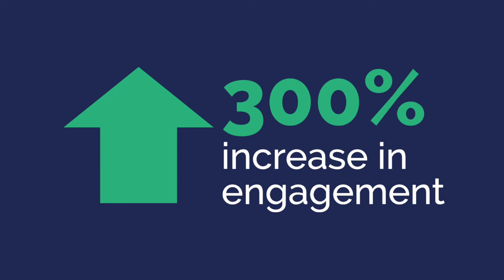Catering & Restaurant Marketing Success Story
With all of the 3rd party delivery services like Uber Eats and Grubhub, Matt needed a marketing strategy to grow the catering side of his business and keep up with the competition.

With ThriveHive, D.B.A. Barbecue saw:
- 300% increase in engagement in just two months
- 500% increase in catering sales for 4th of July compared to previous year

“We’ve had more interaction with our Google page, clicks, directions, and those kinds of items. That’s a lot of progress in two months. And that’s due to ThriveHive.”

Matt is a member of NACE, an association for catering and events professionals. Through a partnership with NACE, ThriveHive provides exclusive marketing benefits to members like Matt.